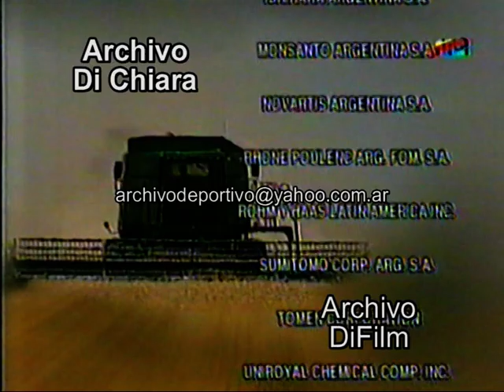Programa La Fuerza del Campo con Carlos Cadoppi 1999 V-06929 DiFilm